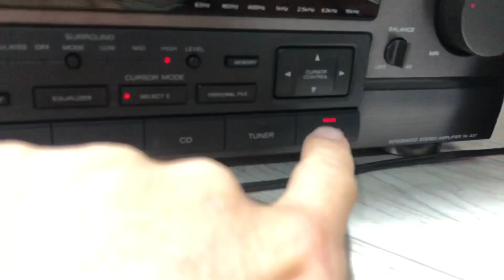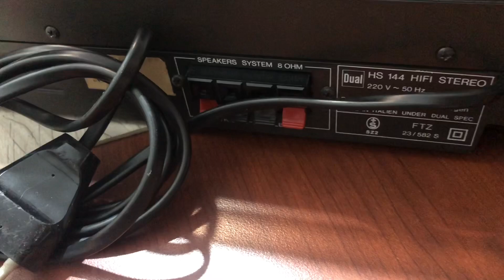Pikap amfiye nasıl bağlanır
Pikap girişi plak çalar girişi phone çıkışı pikap çıkışlı amfi Pikap amfiye nasıl bağlanır pkap çıkışı phıne çıkışı nedir phone çıkışlı amfi phone çıkış